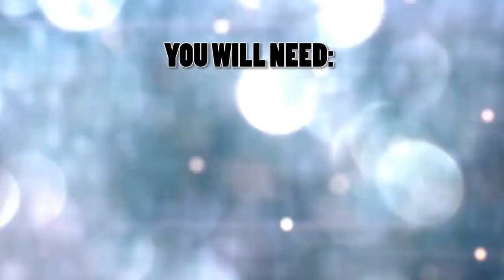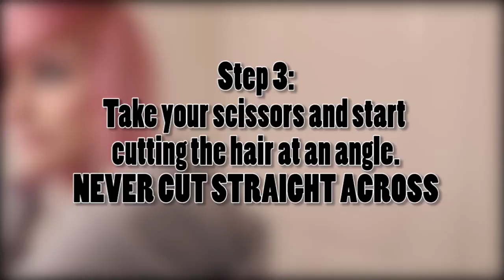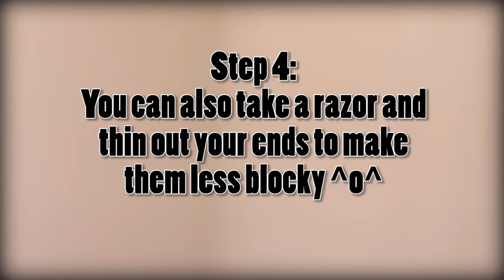Alex Dorame: How To Cut Your Own Hair Tutorial (Re-upload)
Alex Dorame privated all her videos earlier this year, here is one of them I found on the wayback machine.
This video is uploaded for archive purposes only.